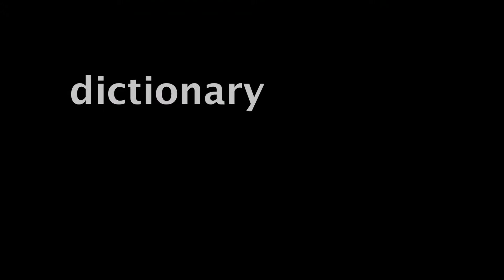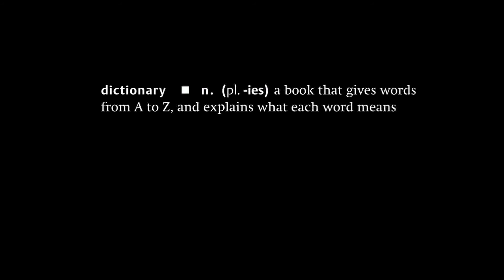Kids on Words – Dictionary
Watch as South Africa’s youth share their very own definitions of what a dictionary is.

Created by Plexus Films and directed by Miki Redelinghuys and Tim Wege.